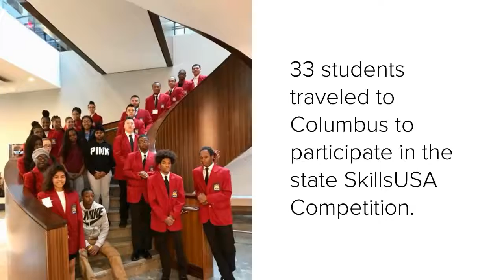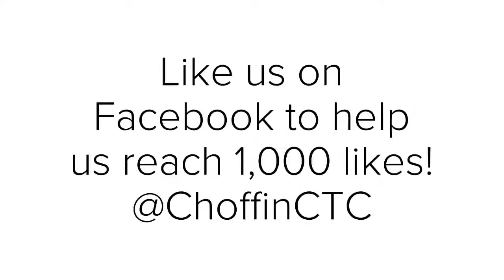Choffin Recap April 2018